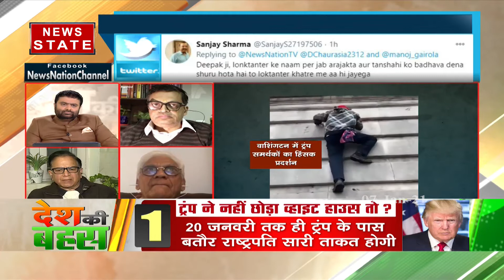ट्रंप में राजनीति का अभाव : जेके त्रिपाठी, पूर्व राजनयिक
News State Apps डाउनलोड करें:
Download Android and iOS Apps for more updates: